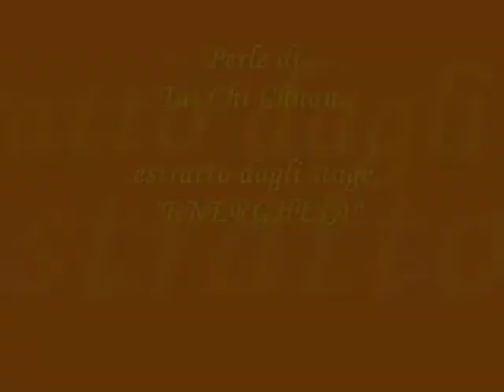Lezioni on line di Tai Chi Chuan, ancora sul ginocchio e la posizione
estratto da steg ENERGHEIA del maestro Marco Morena